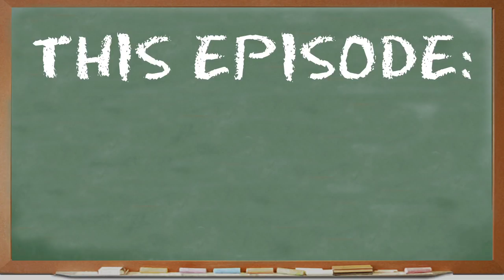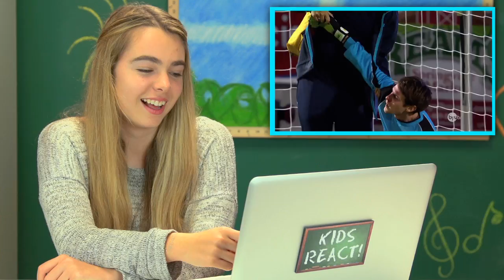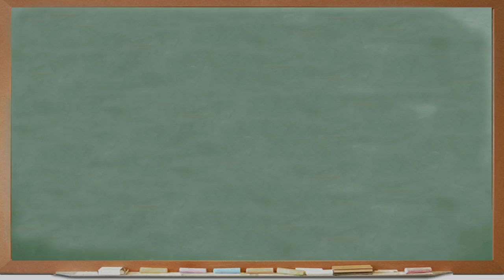Kids React to Top Soccer Shootout Ever With Scott Sterling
The Kids react to Top Soccer Shootout with Scott Sterling

Evan, age 8
Daisy, age 9
Joseph, age 9
Dash, age 10
Morgan, age 10
Caden, age 11
Jaxon, age 11
Jayka, age 12
If you see this, type "KIDS REACT FTW!" in the comments - and please LIKE/FAV!

KIDS REACT #122 - Top Soccer Shootout